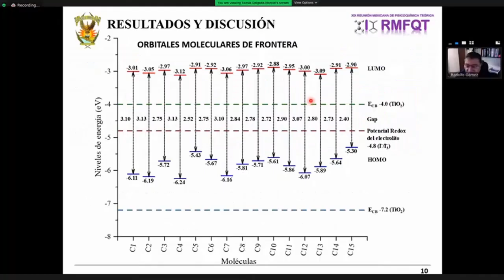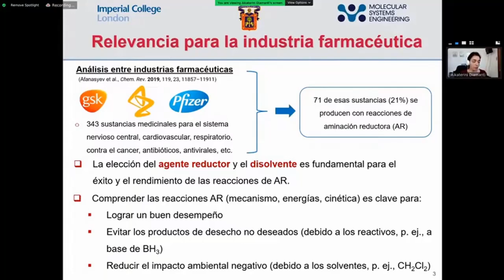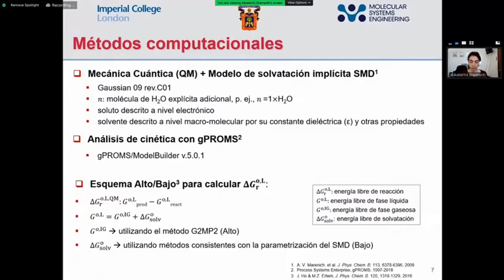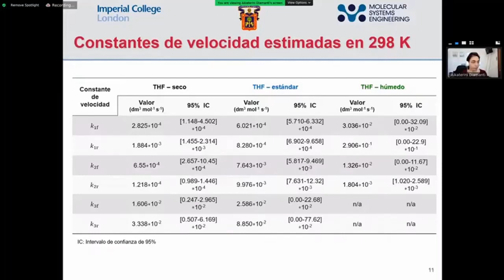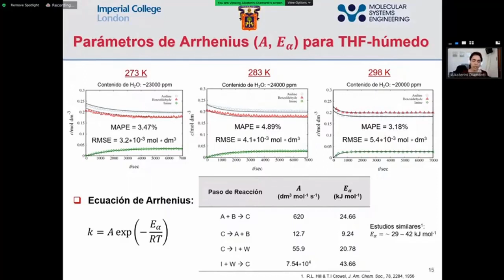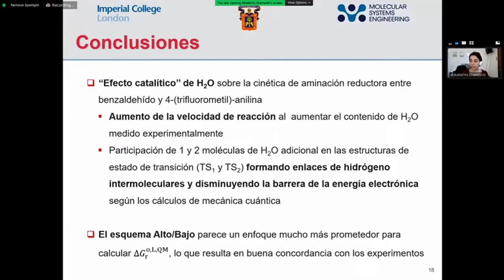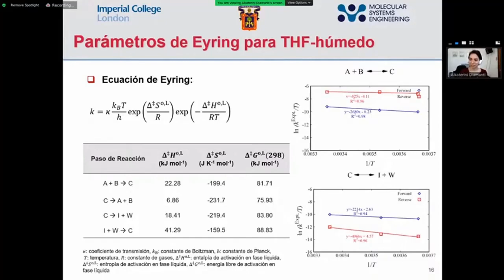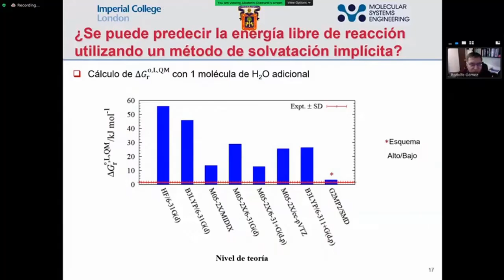El impacto del agua en la energía y la cinética de una reacción de aminación reductora - A. Diamanti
XIX Reunión Mexicana de Fisicoquímica Teórica.